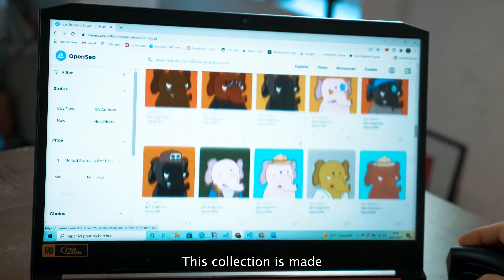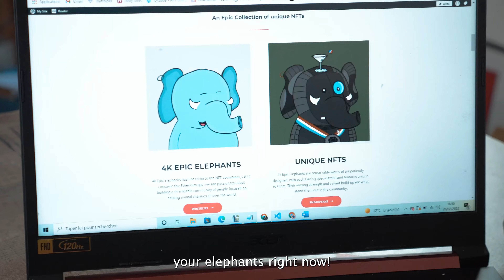Elephants NFT - Epic Elephants Squad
Elephants NFT - Epic Elephants Squad  NFT Collection by Barteu

A family of 4,000 elephants known for their heroic history came around to a vast community popularly known as Ethereum blockchain. Since their arrival, they’ve been working on designs and artworks that will speed up the community’s growth using the ERC-721. They fought off enemies that came to kidnap and kill their fellow animals with their strength and endurance. Because of this, the community leaders awarded them with the title “Epic Elephants”